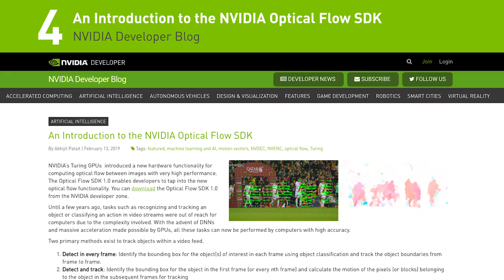Top 5 AI Stories of the Week: 2/11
In this week’s edition of the NVIDIA Developer Top 5 video, we revisit the top AI developer stories of the week.

From an AI algorithm that can automatically detect fake news on online platforms to the first study to officially determine that smoking makes people biologically older.

Plus, see how AI is helping first responders analyze emergency calls to identify cardiac arrest.